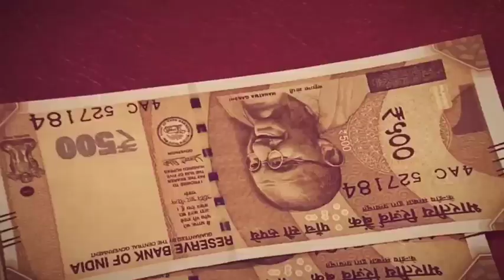योगी राज में भ्रष्टाचार अपने चरम में... लेखपाल लाइव कैमरे में पकड़ा गया रिश्वत लेते...